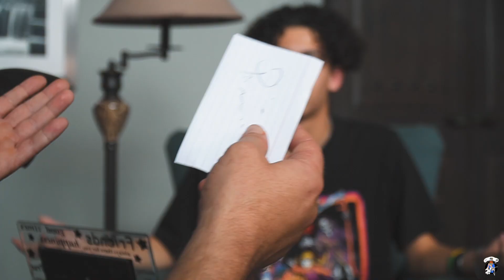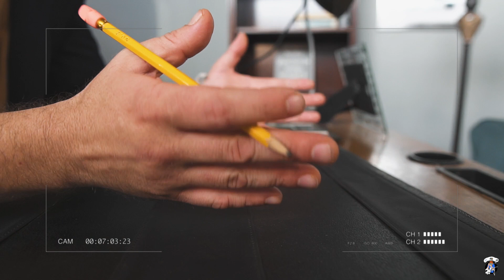Better Without Me - Yung Zen ft Reyhan! (Dir. Whiz Kid Jerm)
Interviews?
Recording Time?
Photoshoot?
Beats?